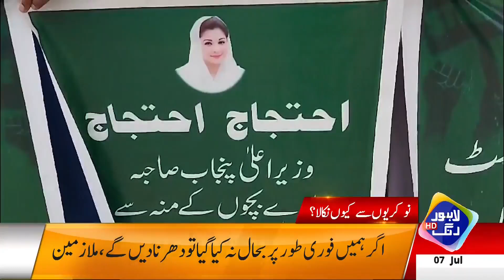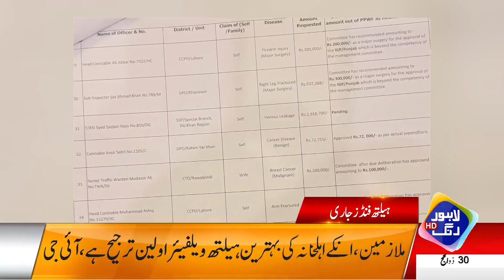Security High Alert In Lahore | Headlines 12 PM | 7 July 2024 | Lahore Rang | J201